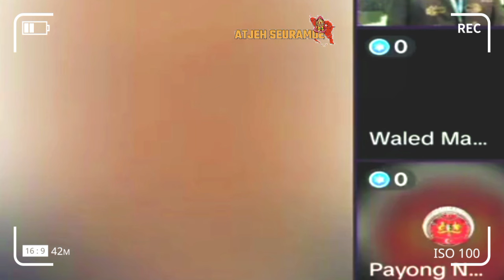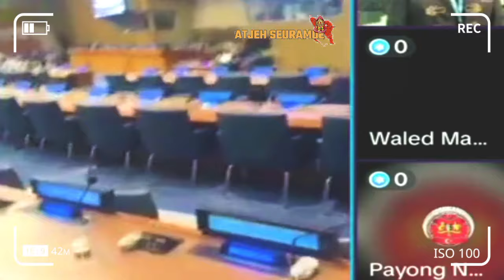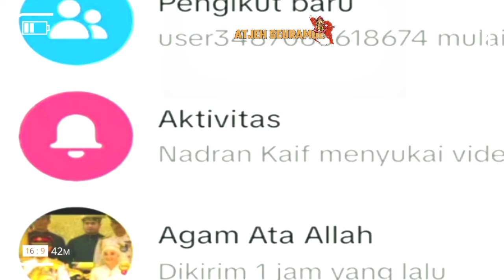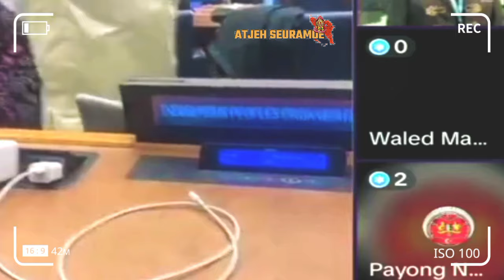Tgk Fajri Masuk Ke Kantor PBB Sebut Aceh Baikot Pemilu 2024 | Aceh Wajib Buat Referendum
Tgk Fajri Masuk Ke Kantor PBB Sebut Aceh Baikot Pemilu 2024 | Aceh Wajib Buat Referendum, Diskusi Cari Pendapat Aceh Merdeka.